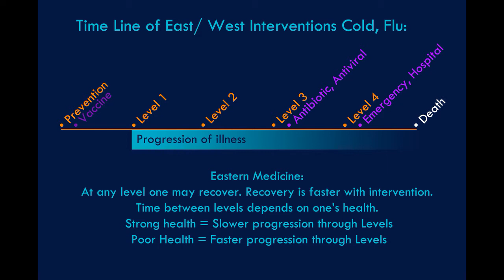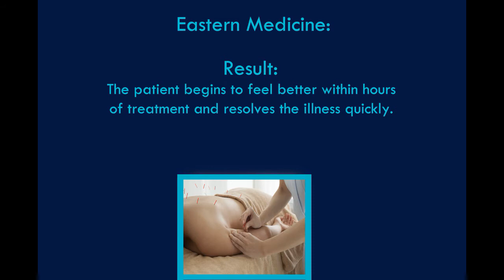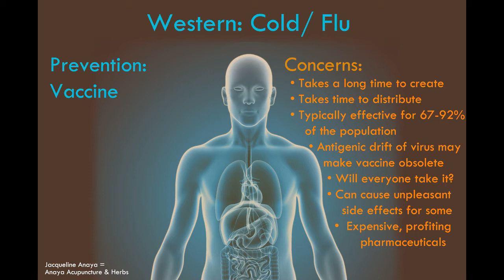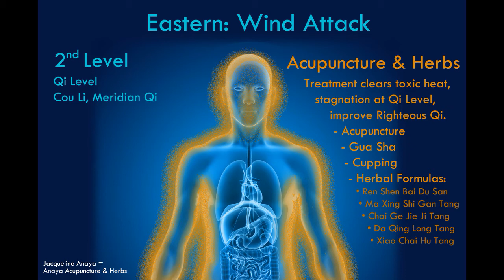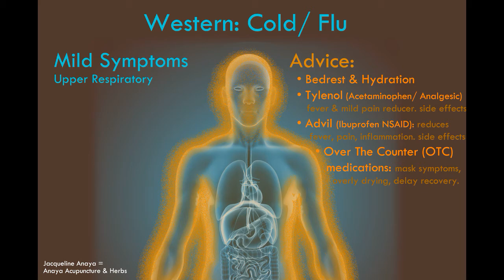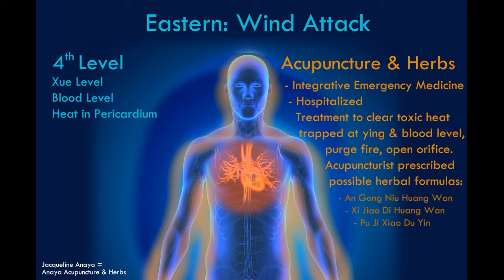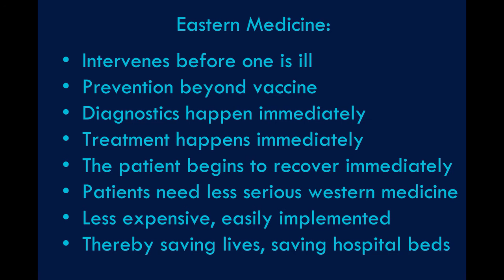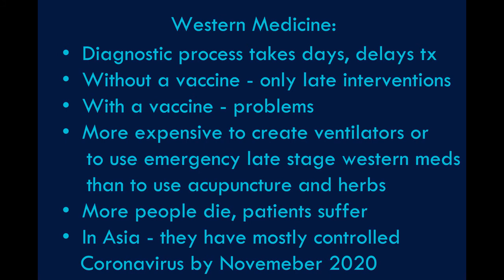East-West Medicine - Treating Colds, Flu & Epidemics ex. Coronavirus (Full)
🇭🇰 Eastern & Western Medicine Treat Colds, Flu, & Epidemics differently.
Eastern medicine has many benefits including immediate intervention and diagnosis, improving recovery time with less serious symptoms. When Coronavirus hit Wuhan, China 80% of the culture (a billion people) used Traditional Asian Medicine to help them limit the severity and duration of the illness and ultimately to save lives.

Today, as of November 2020 China has the Coronavirus under control while it rages out of control in the US. There are a few major structural differences in their approach to ours. One significant difference was the complete integration of Eastern & Western medicine.

Harvard Medical School recently published "Quieting the Storm" Their acupuncture study on mice that showed it controlled the "Cytokine Storm" which is a devastating aspect of the Coronavirus which often imperils lives. Acupuncture & Herbs have incredible benefits & ought to be fully integrated into Western Medicine to save lives. It could save your life!